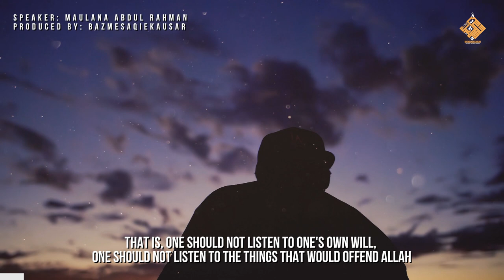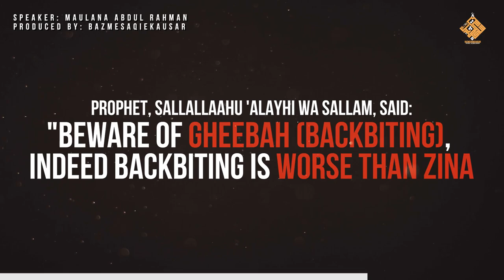STAY AWAY FROM GHEEBAH (Backbiting) | Short Powerful Reminder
Backbiting is the foremost sin mentioned in Holy Quran and Hadith. About backbiting Allah Almighty said in Holy Quran: “Indeed, those who like that immorality should be spread [or publicized] among those who have believed will have a painful punishment in this world and the Hereafter. And Allah knows and you do not know” (Quran, 24:19).In another verse of the Holy Quran Allah Almighty described the punishment of backbiting in these words: “O you, who have believed, avoid much [negative] assumption. Indeed, some assumption is a sin. And do not spy or backbite each other. Would one of you like to eat the flesh of his brother when dead?” (Quran, 49:12).
Abu Hurayrah narrated that the Messenger of Allah (SWT) said these words about backbiting: “Do you know what gheebah (backbiting) is?” They said, “Allah and His Messenger know best.” He said, “Saying something about your brother that he dislikes.” It was said, “What if what I say about my brother is true?” He said, “If what you say is true then you have backbitten about him, and if it is not true, then you have slandered him.” (Muslim)
A Short Reminder by Maulana Abdul Rahman. Video by

Copyright:
All footage used in our videos are licensed to bazmesaqiekausar , and you are not permitted to cut clips and use them in your own videos (without permission from the original owner of the stock footage or images). Hence, it's not permissible to re-uploading without our permission. However, you may share this production on Social Media Platform.